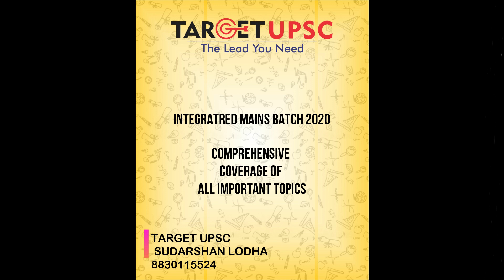TARGET UPSC MAINS INTEGRATED BATCH 2020 SUDARSHAN LODHA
Integrated Mains Batch 2020

Features.

1.Coverage of Major Topics GS 1234
2.Answer writing
3.Development of analytical thinking
3.Inter-linkages of topics
4.Data Diagrams covered
5.Ethics and essay examples covered
6.24*7 assistance for Preparation
7.Lectures by toppers and experts
8.Get Direction to your Preparation
9.Developing your own comprehensive Notes so that u can revise quickly

Please note the change in time